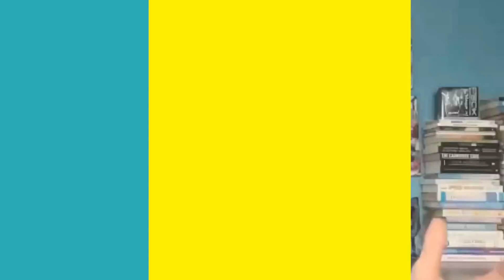How Long Does It Take to Get Into Ketosis? | Dr. Mindy Pelz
Let's be friends!